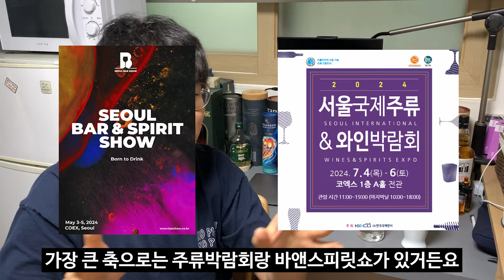뉴비와 함께하는 주류 행사에는 이슈가 있다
💕 술성규와 친구되기

📷 촬영/편집/썸네일
이재원